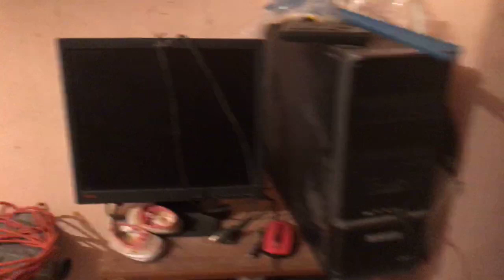a 15 dias de la tromba seguimos entregando apoyos Gracias por confiar